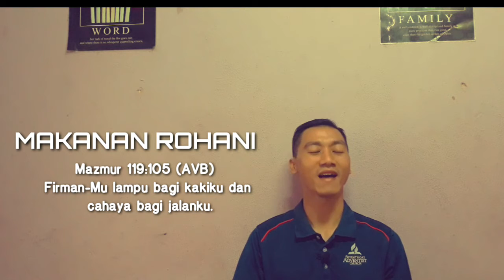MAKANAN ROHANI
Makanan rohani pastinya makanan dari Firman Tuhan yg kita masukkan dalam hidup harian kita...kalau kita lihat yang baik maka teranglah hidup kita...